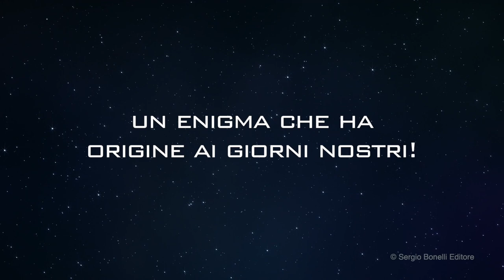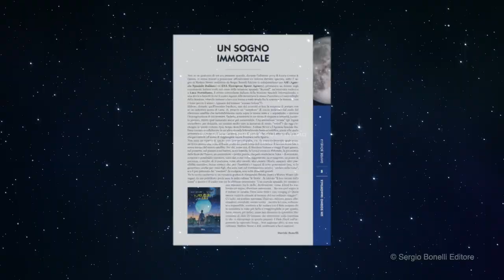Nathan Never. Destinazione Luna: il trailer!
Sergio Bonelli Editore ASI Agenzia Spaziale Italiana, tornano a collaborare dopo il successo di "Nathan Never. Stazione Spaziale Internazionale".

"Nathan Never destinazione Luna", un nuovo volume, un'avventura tra scienza e fantascienza che ripercorre le tappe dell'appassionante storia delle missioni spaziali, dall'Apollo 11 al Lunar Gateway, che hanno reso reale uno dei più antichi sogni dell'uomo: conquistare la Luna!

Testi di Bepi Vigna, disegni di Sergio Giardo.

Trailer di Alex Dante